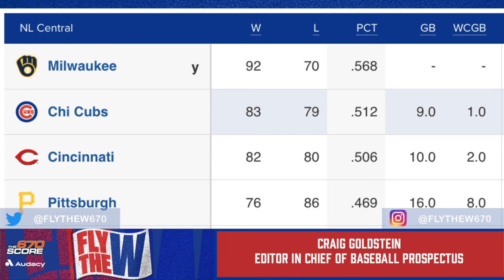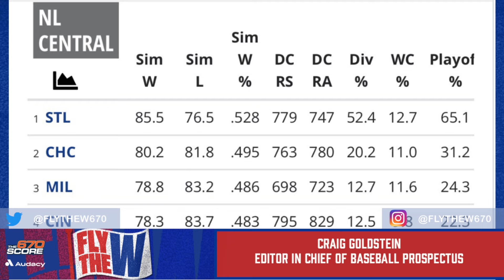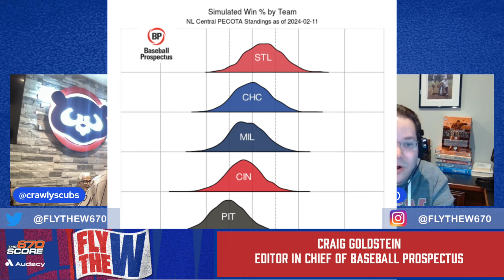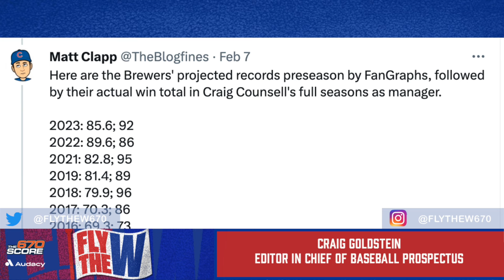PECOTA hates the Cubs, Craig Goldestein interview, promotional giveaways | Fly the W, Ep 173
In episode 173, Crawly and Dustin discuss the non-roster invitees who will be in the Cubs' major league camp at spring training. Crawly then interviews Baseball Prospectus editor-in-chief Craig Goldstein about the PECOTA projections for the Cubs in 2024. Later, the guys discuss the Cubs' promotional giveaway schedule for the 2024 season, including bobbleheads, tank tops and the Pat Hughes sweater-shirt!

Segment 1: Breaking down Cubs' non-roster invitees to spring training
0:00 -- Crawly and Dustin discuss the non-roster invitees who will be in the Cubs' major league camp at spring training. There are some old faces, some new faces and some young faces who all have a chance to break camp with the big league team.

Segment 2: Interview with Craig Goldstein
18:07 -- Crawly interviews Baseball Prospectus editor-in-chief Craig Goldstein about the PECOTA projections for the Cubs in 2024. Goldstein explains why the Cubs exceeded PECOTA projections in 2023 and why PECOTA has the Cubs targeted for 80 wins this season.

51:25 -- Crawly and Dustin discuss the Cubs' promotional giveaway schedule for the 2024 season, including bobbleheads, tank tops and the Pat Hughes sweater-shirt!